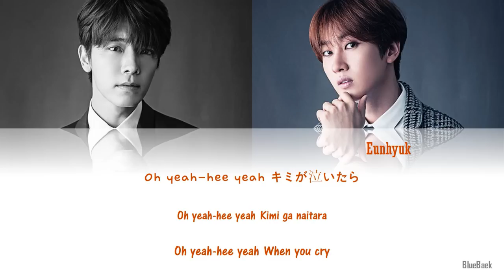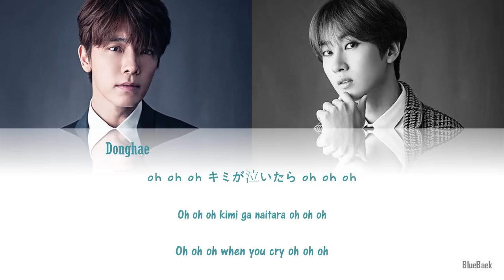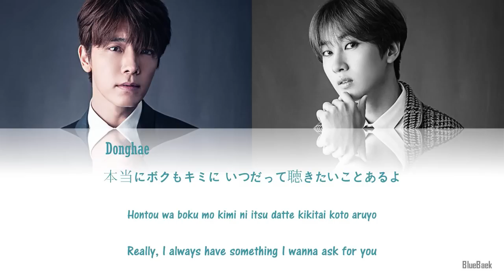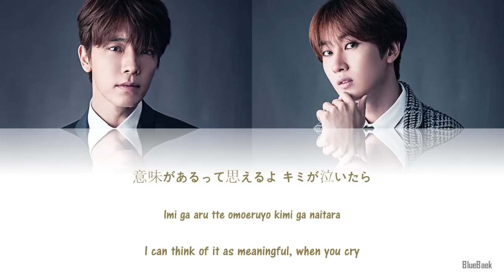Super Junior D&E - Kimi ga naitara (キミが泣いたら) | Kan-Rom-Eng | Color Coded Lyrics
Artist: Super Junior D&E
Title Song: Kimi ga naitara (キミが泣いたら)
Color coded:
All: Tan
Donghae: Aqua
Eunhyuk: Orange
Credit:
Japanese, Rom, Eng:
Zureq @hyukarmpits

-Watching in HD-